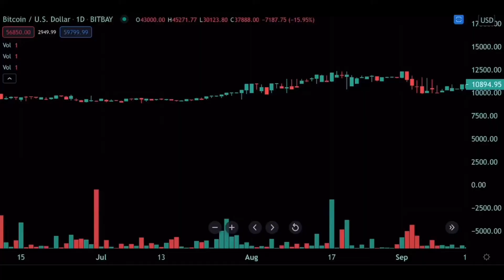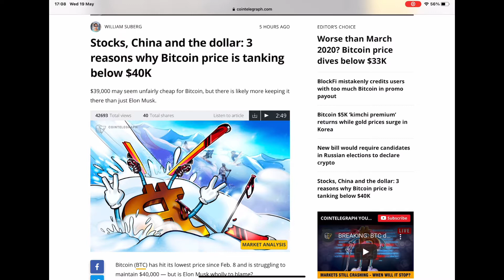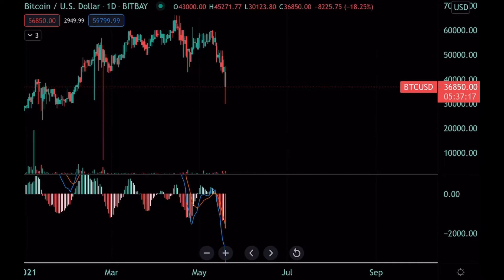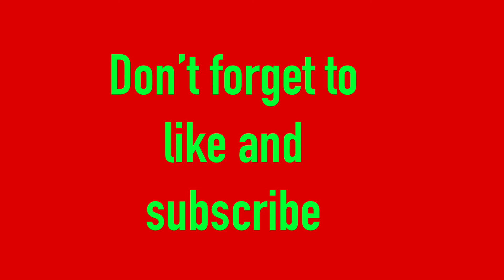Crypto kids episode 1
The den of awesomeness presents... CRYPTO KIDS!!!
Made entirely by kids
Special thanks to Sammy the tortoise

0.00 What’s going on?
0:34 Intro.
0:46 Why is it going down?
2:32 Advice from an expert.
2:57 A visual representation of bitcoin
3:19 Bye!